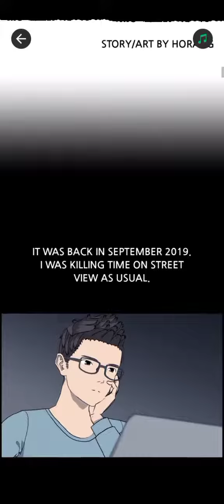SILENT HORROR COMICS PT.40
THIS IS FROM TIKTOK NO COPYRIGHT INTENTED. JUST ENTERTAINMENT PURPOSES ONLY. JUST KINDA LOOK @corecore89 Account on TikTok..Thanks Much